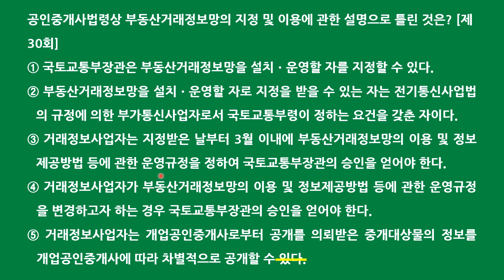공인중개사 중개사법 자기 전 1문제(8월 11일)